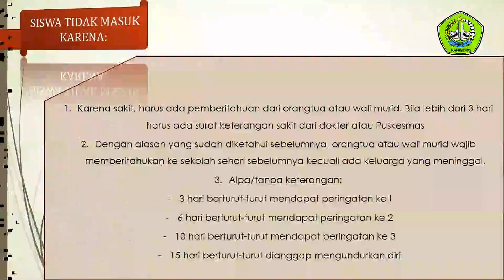Tata Tertib Siswa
Assalamu'alaikum calon siswa siswi baru UPT SMPN 1 Kanigoro Blitar, semoga sehat selalu. Aamiin. Berikut kami tampilkan materi  MPLS untuk calon siswa siswi baru UPT SMPN 1 Kanigoro. Ikuti penjelasan di video dengan seksama dan kerjakan tugas yang berkaitan dengan materi tersebut dengan baik.
Salam literasi, salam sekolah adiwiyata mandiri dan salam spesaka jaya.